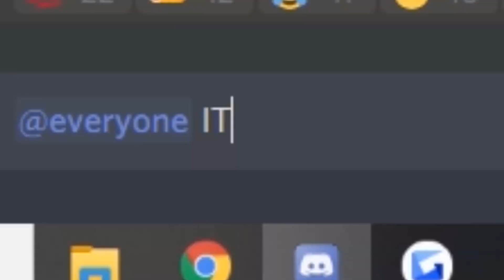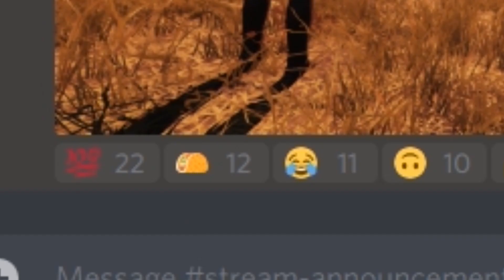Fallout 76 but it's a LOW LEVEL FIGHT CLUB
We moved the Gulag from Warzone into Fallout 76 just for kicks.